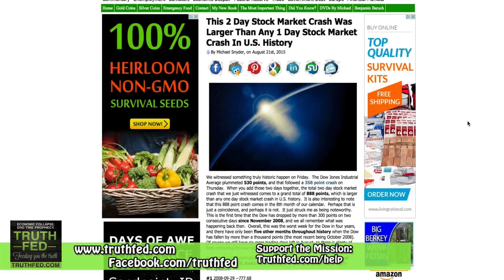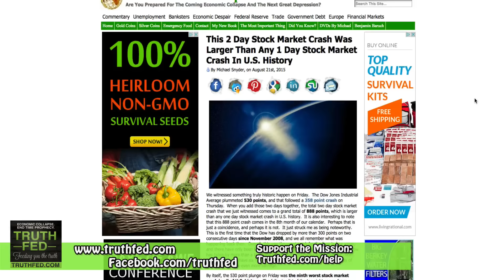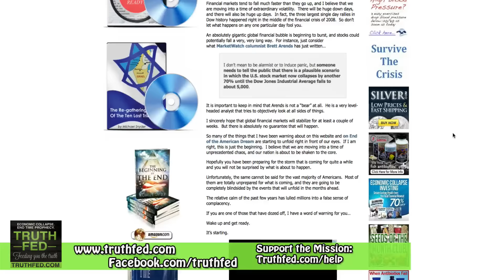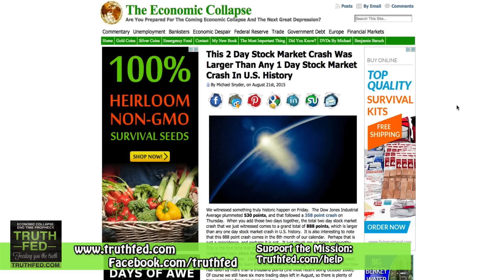Economic Collapse in September, Shemitah Judgment? The Time for Scoffing Is Over....